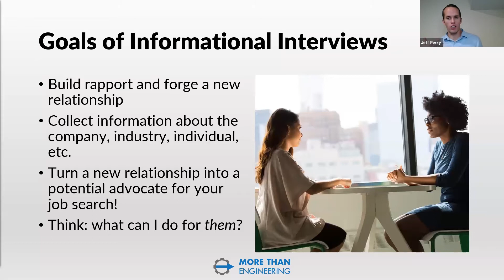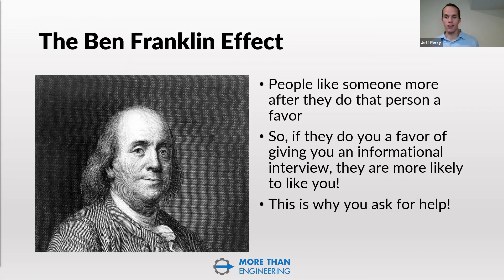Having Informational Interviews is an Advantage as You Take Your Interview - Job Tips for Engineers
Learn more about leadership and career coaching services available at More Than Engineering